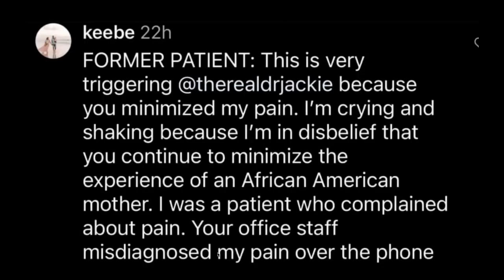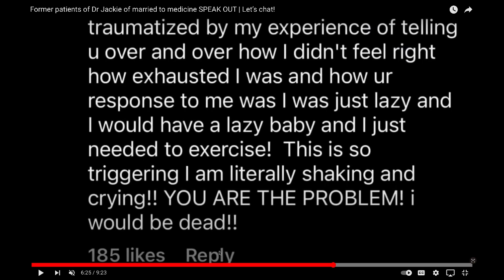"Dr. Jackie's Judgment: Former Patients Speak Out on Her Harsh Tone"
Description
Former patients of Dr Jackie of Married to Medicine Speak Out | Let's Chat! In this thought-provoking video, we delve into Dr. Jackie's controversial actions and statements from Married to Medicine. Join us to discuss Dr. Jackie's heartbreaking, harsh, and judgmental tone toward her former patients. It is truly disheartening to witness such behavior from someone who holds a position of authority and is expected to provide care and support. One aspect that cannot go unnoticed is the question of whether Dr. Jackie needs therapy to address her own pain surrounding her struggle with infertility. It seems that her subconscious feelings may be manifesting as lashing out, specifically towards African-American females who have been blessed with the ability to conceive. This brings up a meaningful conversation about the psychological toll infertility can take on an individual and the significance it holds in shaping one's perception. It is puzzling to see Dr. Jackie directing her negativity toward the demographic that has played a pivotal role in helping her achieve her current status. The African-American community has been a driving force behind her success, making it all the more unbelievable that she would choose to target them with this judgmental attitude. As we navigate the complexities surrounding Dr. Jackie's behavior and its potential underlying reasons, addressing the impact of her words on her former patients and the community is essential. Join us in this discussion, where we aim to shed light on the need for compassion, understanding, and support in the medical profession. Let's encourage open dialogue and promote a more inclusive and empathetic approach to healthcare.